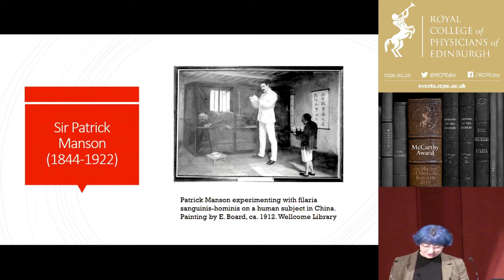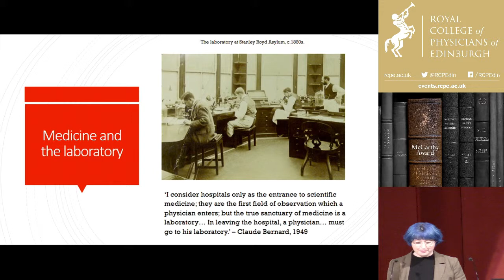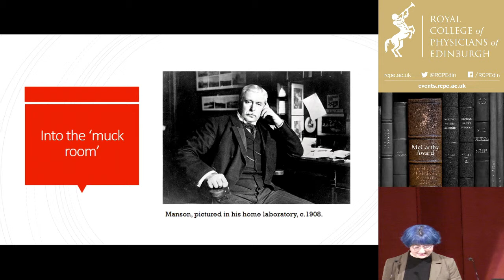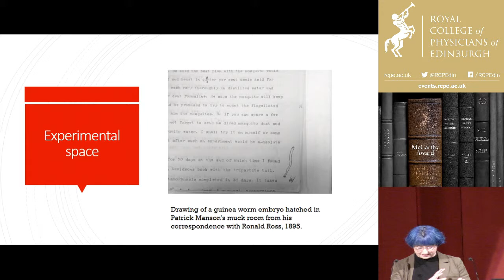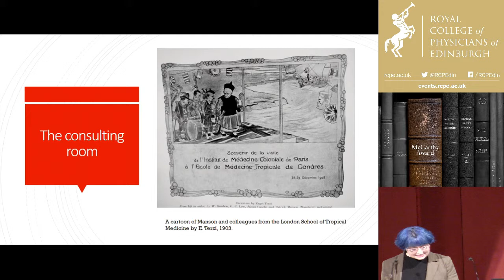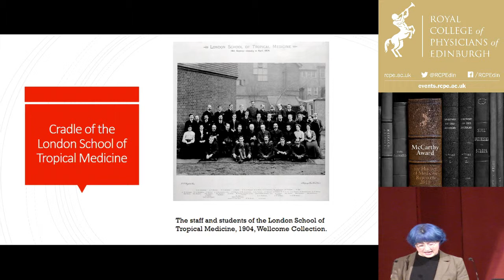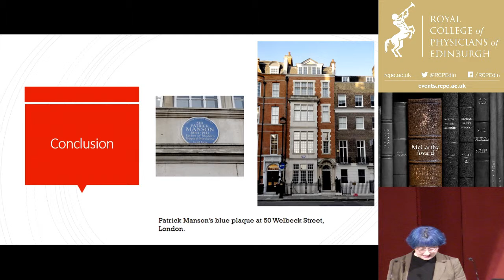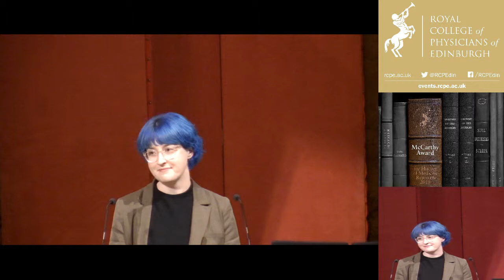Kristin Hussey - Patrick Manson at home: 21 Queen Anne Street as a scientific space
Dr Kristin Hussey was the winner of the Royal College of Physicians of Edinburgh's 2018 McCarthy Award for the History of Medicine Research.

In this talk, which took place at the College on 19 October 2018, Hussey considers the role of the home in the practice of medicine, shedding new light on pioneering Scottish doctor Sir Patrick Manson (1844–1922) by peeking behind the doors of his London home at 21 Queen Anne Street.

She considers how Manson was able to transform his London domestic space into a transplanted piece of the empire – home to an ever-changing cast of friends, family, patients, pets and experimental animals and insects. Hussey demonstrates how many of Manson’s career-defining discoveries occurred not in the hospital or the laboratory, but at home using his ability to activate imperial networks. She suggests that the home of a late Victorian physician like Manson was a hybrid space with work, personal, social and experimental lives colliding and argues that this spatial context profoundly impacted the evolution of Manson’s career and of tropical medicine itself, while providing a never-before-seen look into personal life of one of Scotland’s most famous physicians and his remarkable imperial family.